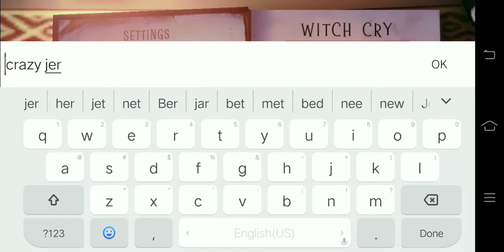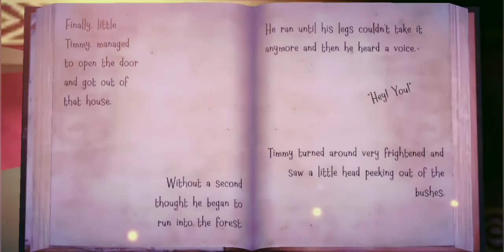She Want To Eat Me | Witch Cry Horror House Full gameplay | Tamil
Hi guys welcome to my you tube channel this is your crazy jerk gaming channel guys this channel for only gaming and in this channel play many type of games thank you for visiting.

CJG Instagram ID

Guys this is my friend channel